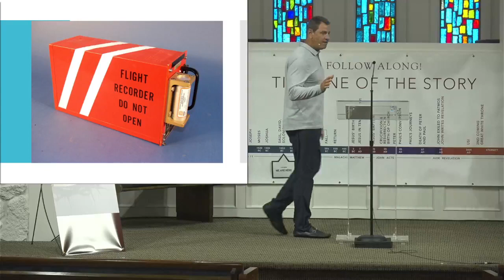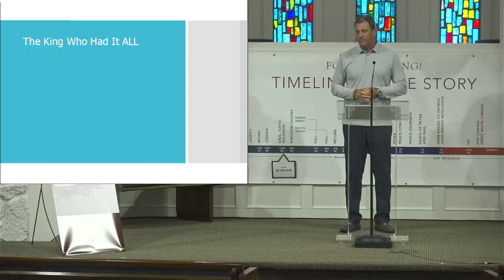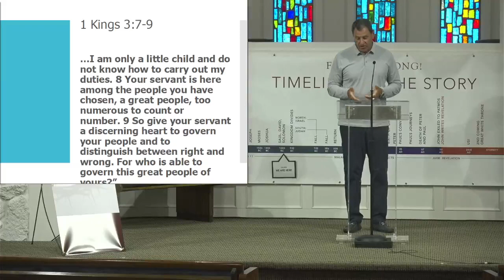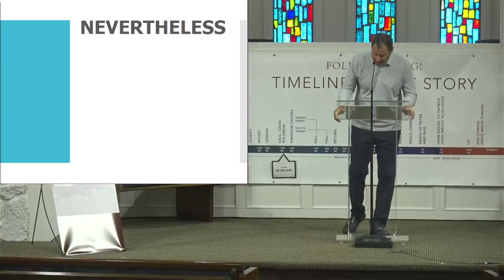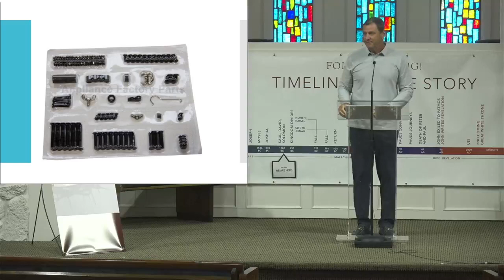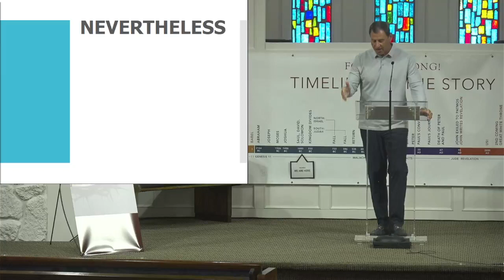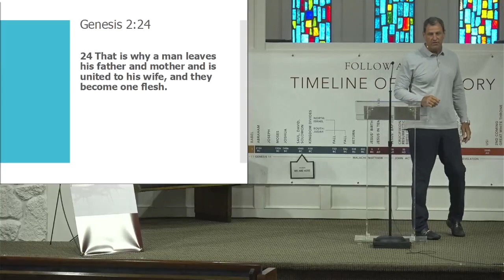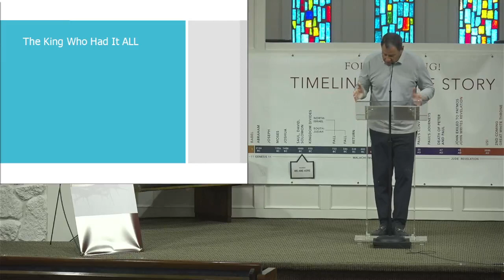Destin Church of Christ June 11, 2023 Todd Walker THE STORY Lesson 13 The King Who Had It All